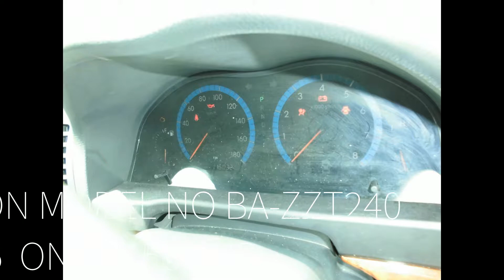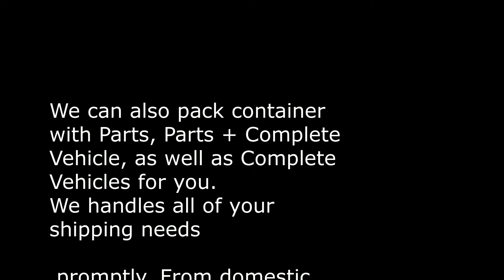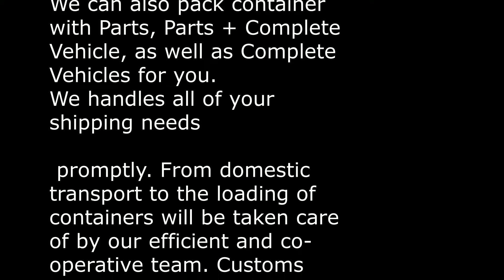toyota ARION aurion 2005 1800 cc zzt240 only 550 usd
toyota ARION aurion 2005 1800 cc zzt240   only 550 usd  working condition